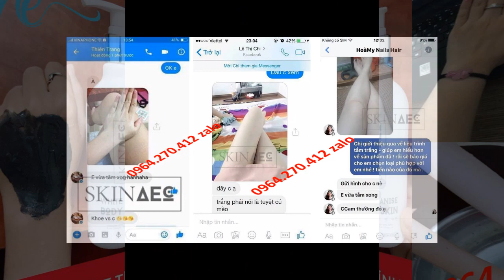skin care 0964270412 zalo